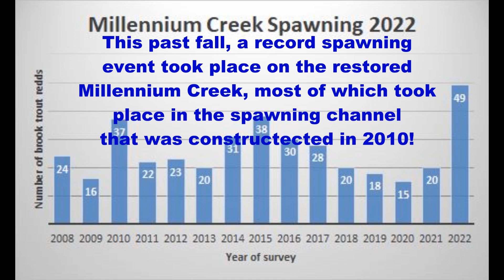Millennium Creek trout hatch 2023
This video shows the first trout that I spotted on Millennium Creek spawning beds today, Jan. 30th, 2023. This past fall we experienced a record number of spawning trout and this is just the start of it folks!

for more info!